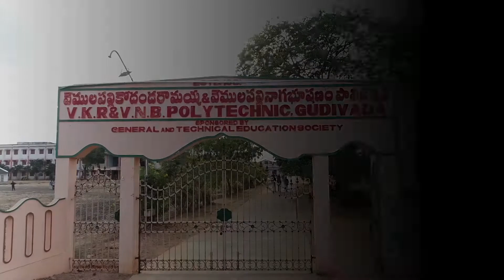VKR & VNB POLYTECHNIC GUDIVADA ADVERTISEMENT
పాలిటెక్నిక్ ఎంట్రన్స్ పరీక్ష 2021
1 AUGUST/SEPTEMBER నెలల లో జరిగే
పాలిటెక్నిక్ ప్రవేశ పరీక్షకు
2 "FREE ONLINE CLASSES రోజువారీ MOCK TESTతో"  వి‌కే‌ఆర్ & వి‌ఎన్‌బి పాలిటెక్నిక్ వారు అందిస్తున్నారు.
3 ప్రతిరోజూ  మాథ్స్, ఫిజిక్స్ , కెమిస్ట్రీ మూడు సబ్జెక్ట్ లలో  వివరణ.
4 సబ్జెక్ట్ ల స్టడీ మెటీరియల్ ను  ఆన్‌లైన్ లోనే అందించటం.
5 ఆసక్తికల విద్యార్థులు ,లేక  వారి తల్లిదండ్రులు  క్రింద ఇవ్వబడిన లింక్ ద్వారా
ఆన్‌లైన్  రిజిస్ట్రేషన్  చేసుకోవచ్చును.
NOTE:మరిన్ని వివరాలకు వి‌కే‌ఆర్ & వి‌ఎన్‌బి పాలిటెక్నిక్ ఆఫీస్  నందు లేక  ఫోన్  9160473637,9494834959,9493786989
  లో సంప్రదించవచ్చును.

REGISTRATION LINK IN BELOW

Free Online APPOLYCET-2021 Coaching Registration Form by V.K.R & V.N.B Polytechnic,& V.K.R, V.N.B & A.G.K COLLEGE OF ENGINEERING
II-SHIFT POLYTECHNIC, Gudivada, krishna District, Andhra Pradesh

                 PRINCIPAL
           VKR&VNB Polytechnic,
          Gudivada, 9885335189